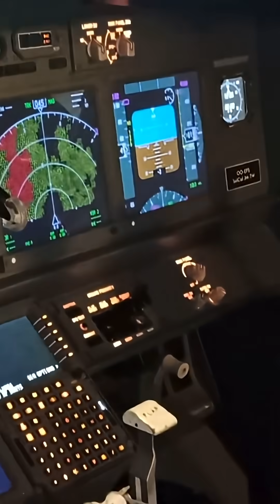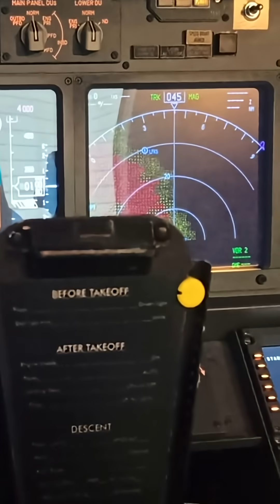You Can’t Hide From This Jet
You Can’t Hide From This Jet — Not Even in Stealth Mode

This isn’t just a plane — it’s a flying brain.
The Global 6500 AEW&C can track stealth jets, control air battles, and see enemies before they even appear on radar.
Built on a luxury private jet, this beast combines elegance and electronic warfare like never before.

In this video, we reveal how the Global 6500 AEW&C is redefining modern warfare — using radar so powerful, it’s practically psychic.

⚡ Drop a “SPY” if you’d command it — or “TARGET” if you think you could escape it!